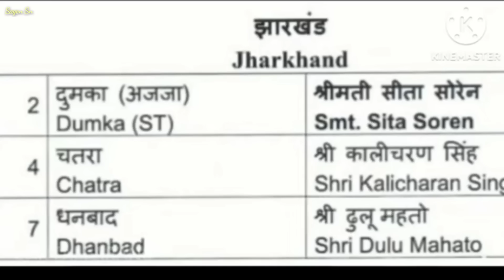HEMANT SOREN आर SITA SOREN किन तपाम मा दुमका लोगसभा सीट रे Breking News